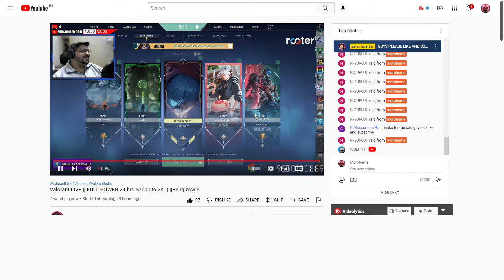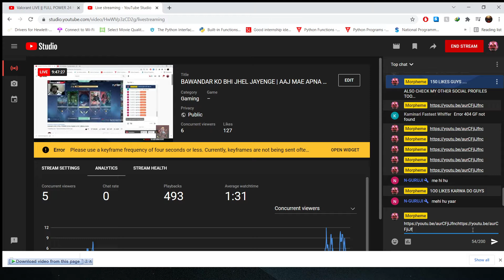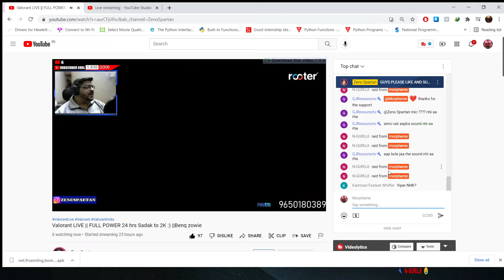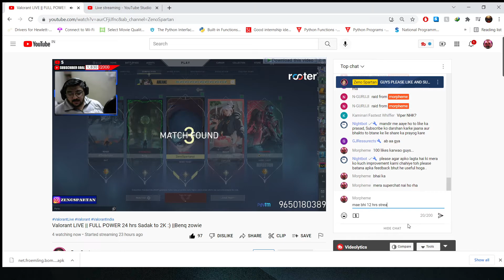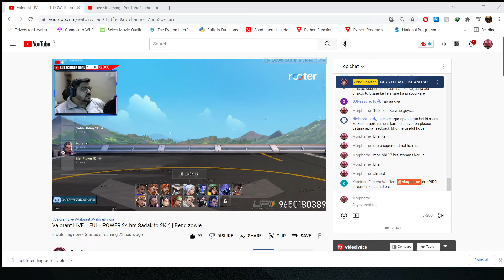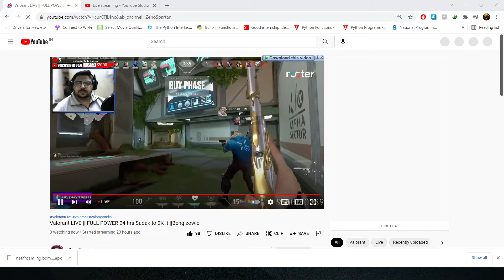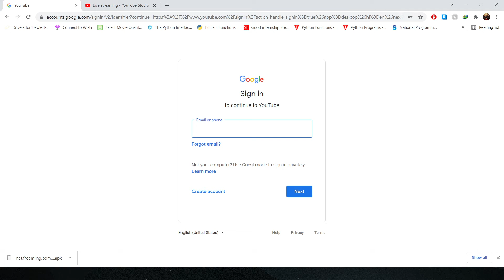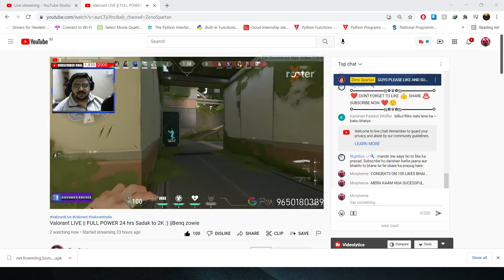TRYING TO HELP AND SUPPORT | FRIENDLY RAID ON @ZenoSpartan BHAI.....(12 HRS LIVESTREAM)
THANKS GUYS FOR SUPPORTING FOR MAKING THIS POSSIBLE.

(RAZE_SHUYO)

PC SPECIFICATIONS :-
1060 6 GB NVIDIA GRAPHIC CARD
Core i5 7th gen1 TB HARD DISK
ACER PREDATOR HELIOS 300
128 GB SSD NTFS